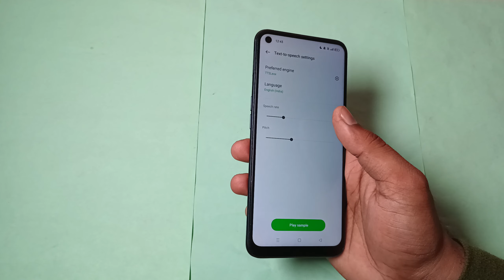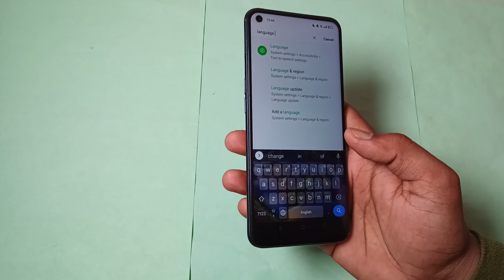how to change language in realme 6i, realme 6i me language change kaise kare